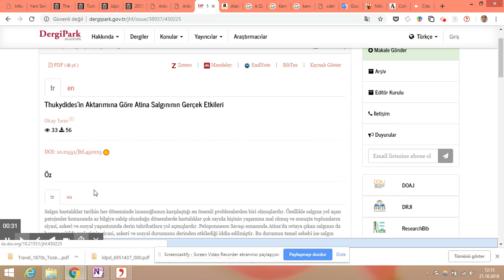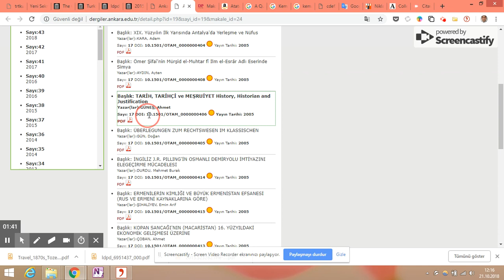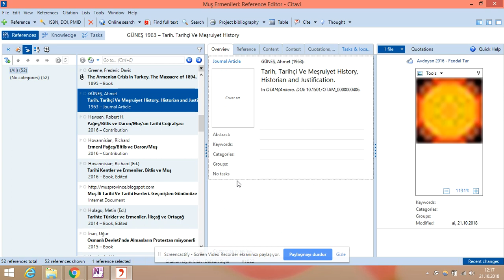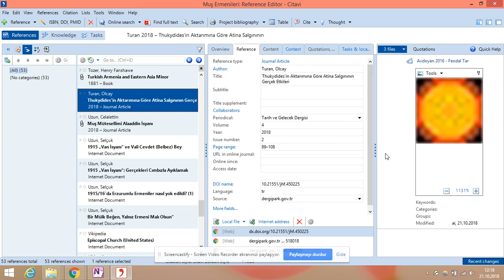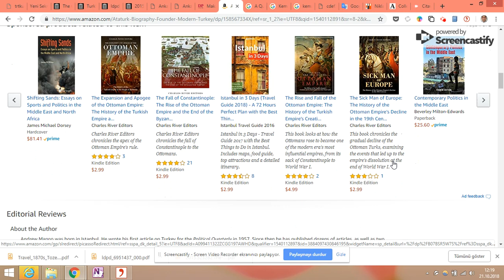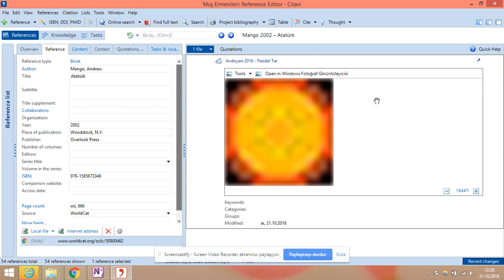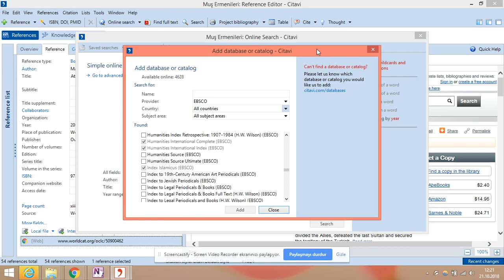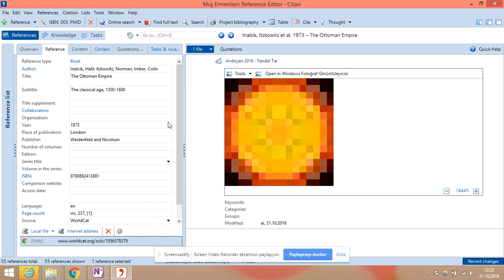Citavi Dersleri 16 doi numarası ile citaviye eser künyesi ekleme